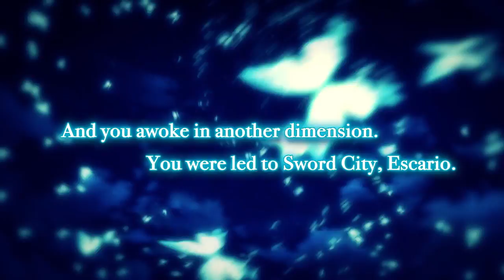Stranger of Sword City, debutta in Europa a fine aprile su PS Vita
NIS America ha spostato la data d’uscita europea di Stranger of Sword City al 29 aprile. Il publisher ha pure confermato che la versione PlayStation Vita presenterà due diversi stili di artwork nel gioco pubblicando questo video.